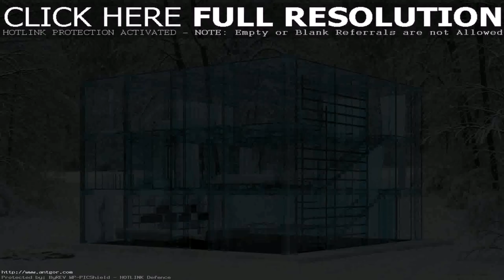Ultra Modern Glass House Design (see description)